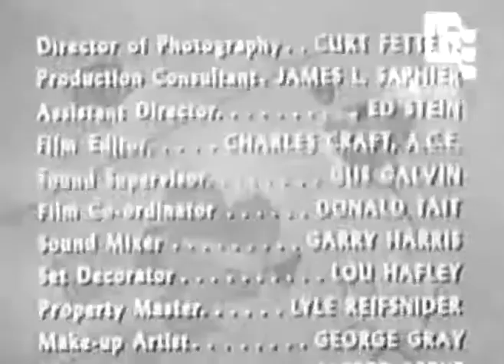♞Meet Corliss Archer Full Episodes♞ The Phone Fumble